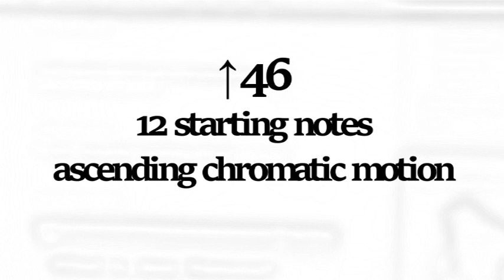↑46 - 12 starting notes_ascending chromatic motion